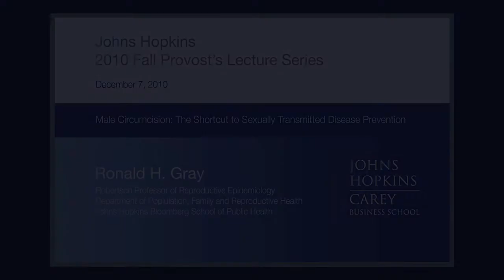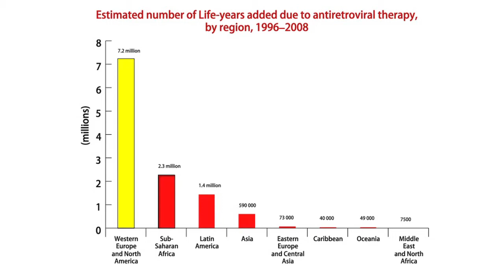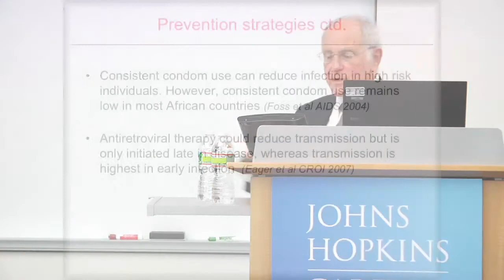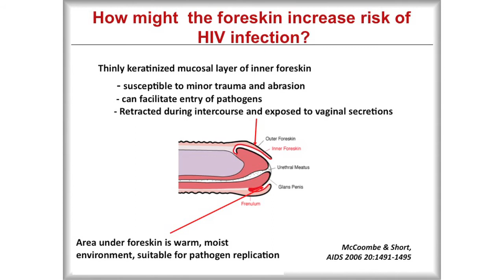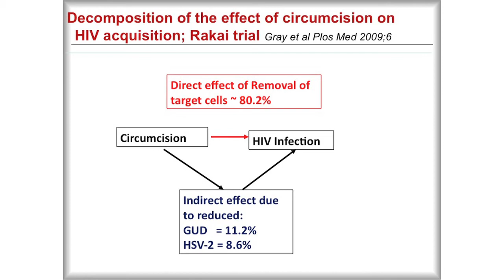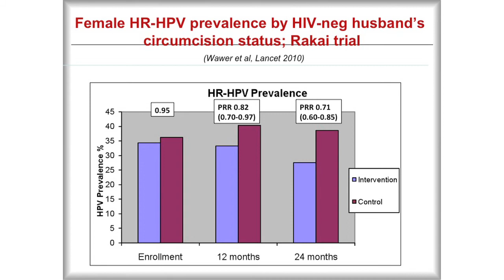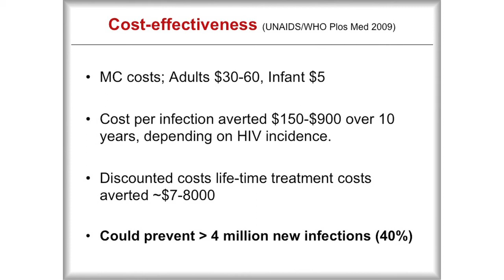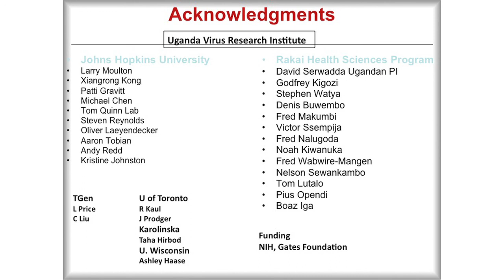Johns Hopkins 2010 Fall Provost's Lecture Series